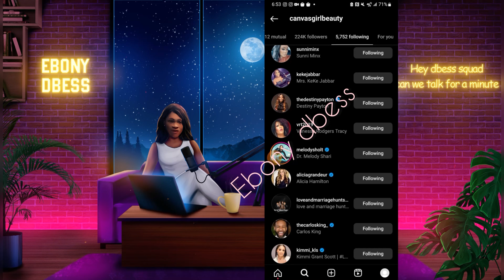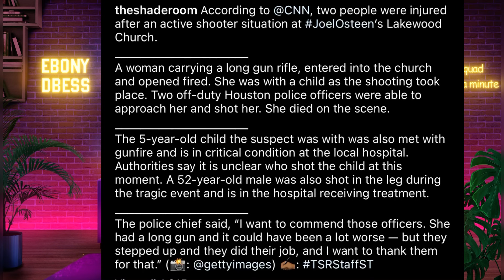LAMH:Martell filming with Stormi?Own iok with DV against kids &women+Sho$ting at Joel Olsten church